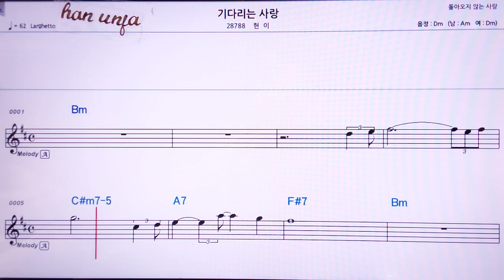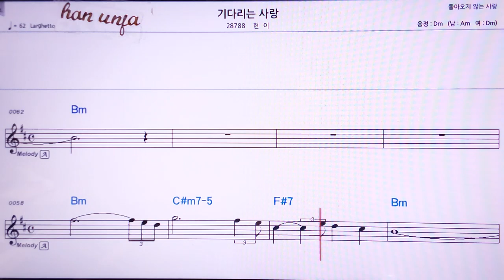💖 기다리는 사랑/현이 👍MR,노래방, 악보, 코드,Karaoke With Sheet Music